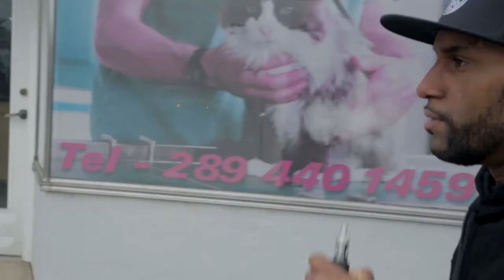Shatter Blaster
Hit the shatter on the go with the Shatter Blaster!